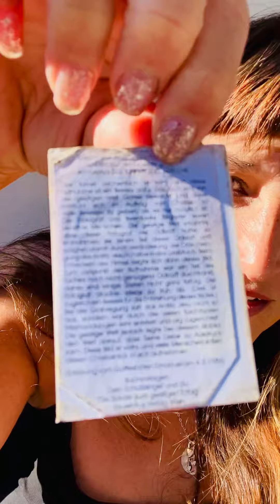A Sweet Talk 😍 For YOU From the Mountains! 🤗 🥰☀️🔥🏔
"...and those who have insight will shine like the glow of the expanse of heaven, and those who lead the many to righteousness, like the stars forever and ever..." ~ the prophet Daniel

insight, wisdom, truly SEEing --within...

Like Bob Marley sings: "open you eyes, and look within, are you satisfied, with the life you're living?"

and Jesus taught us "you are the light of the world...Let your light shine!"

We can be so caught up in "securing" the things of this world, that we don't see the purification path that the Divine Love is offering us!  ...To let go of the limited thinking of our childhood.  To let go of measuring ourselves by how much we "perform"-- it is not about that!  You are golden, in your essence, made in the image and likeness of Divine Love!   But as we get turned here and there and lose ourselves into the temporary passions of this world, we become subject to those instead of participants in a Kingdom.  We "take in" these ideas that we are worthless and then spend our whole lives trying to prove our worth! ...or "upkeep" the external worth we think we have secured!

Be present and you will EXPERIENCE so much peace.  You will observe your thoughts and experience yourself as the observer of your thoughts!  This takes you in to the transcendent realm, where you experience a peace that passes all understanding!  It's where grace resides.  I am not saying you can keep "chasing" consolation.  But in the end, we shall know Divine Love fully, even as we are now fully known to Divine Love (aka God).

This video is about learning how to yield to this refining process that is happening within us.  ✨💛✨

You are WORTH this peace!

To join in my Master Class and private FB group,
or view my free Webinar:

Your soul knows the way to find its true home...

(Spiritual Psychologist and Life Coach!)